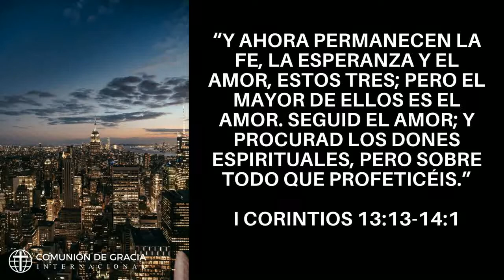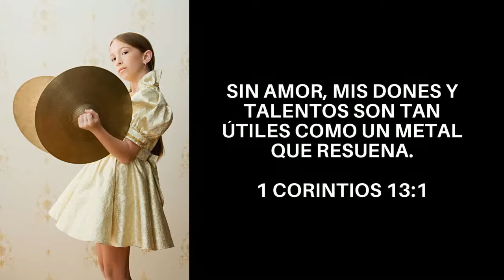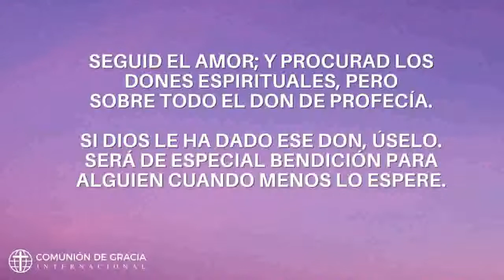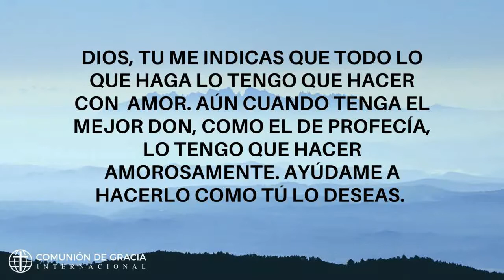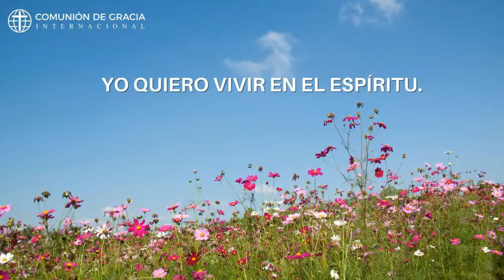Profecía con amor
50 días de amor - Día 46
Profecía con amor. I Corintios 13:13-14:1
Devocional por Rubén Ramírez Monteclaro.
Comunión de Gracia Internacional, Veracruz, México.